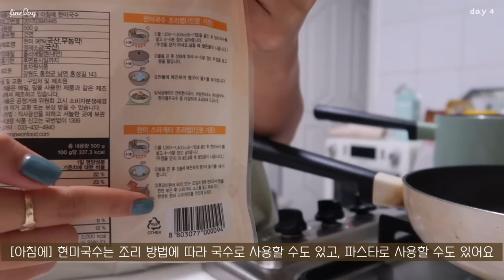SUB)🍫-10kg 다이어터가 냉털 식단으로 건강하게 관리하는 다이어트식단 요리브이로그(열무비빔국수,양상추쌈,소고기된장비빔국수,망넛이네,단호박라떼)food vlog | 간헐적단식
dudgusdl87

✨타임라인✨
00:33 [파미레드] 초코파파야 & 녹차 그릭요거트
01:56 닭가슴살 김치볶음밥(도시락)
04:01 [망넛이네] 다크초코 찹싸루니 & 복숭아
05:37 열무비빔면
08:09 단호박 라떼
09:41 소고기 양상추쌈밥
13:26 소고기 된장 국수

오늘은 무려 8가지 레시피를 담은 영상이에요!
레시피 가짓수는 많은데 일상은 하나도 담지 않아서
영상 시간이 짧아졌네요 ㅠ.ㅠ
이렇게 레시피만 올리고 일상은 따로 올리는게 좋은지, 아니면 레시피 중간에도 일상 조금씩 넣어서 올리는게 좋은지 고민인데 여러분은 어떤 영상이 더 좋은지 알려주세요 😳
여러분들이 남겨주시는 댓글은 제가 영상을 만드는데
아주 큰 힘이 됩니다! 댓글 많이 달아주세요🥹